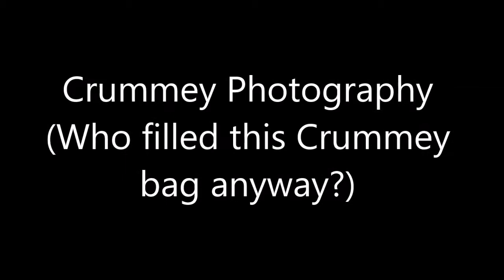Photography 66: When is "enough" really "too much"? Rationalizing your gear.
When you take too much of your camera gear on an outing you may find yourself with a backache (from the weight) and a headache (from the stress of making decisions).  It is always good to have the right gear but remember that it comes at a cost, and sometimes that cost is the great shots you hoped to get.